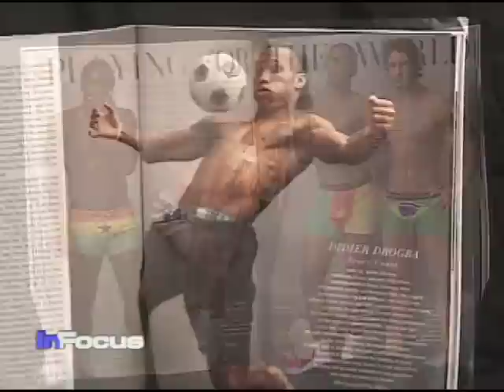World Cup Countdown and Magazine Pictures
As the countdown continues towards next month's World Cup, a provocative new photo spread has people talking.  VOA's Sonny Young of Sonny Side of Sports explains.